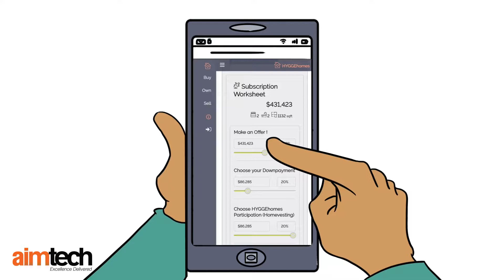Video For Test Drive